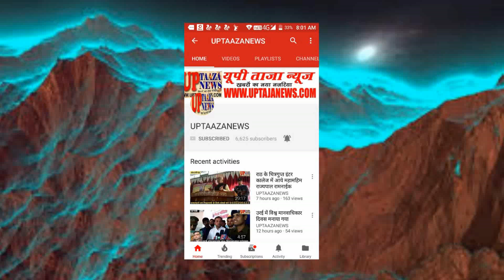मोबाइल चोर बताकर बजरंगदल कार्यकर्ता के साथ की गई मारपीट का मामला, सेकड़ों कार्यकर्ता पहुंचे एसएसपी क